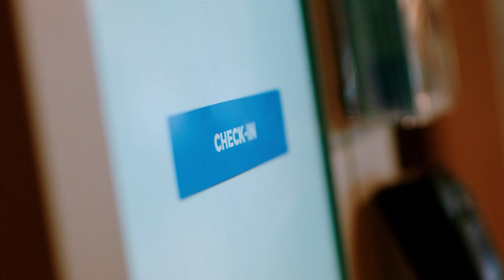Host Your Event at Kalahari Resorts in Sandusky, OH!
Discover how to host the perfect event with our video showcasing the exceptional venues, services, and unique experiences available at Kalahari Resorts in Sandusky, Ohio!